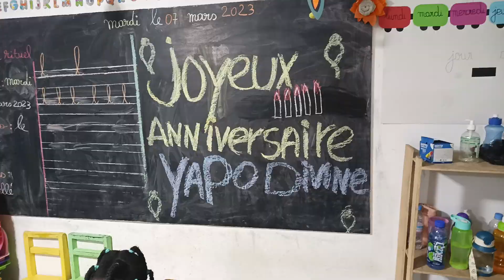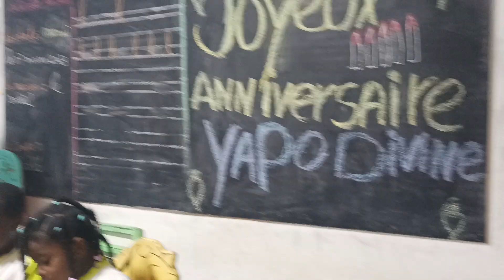joyeux anniversaire Yapo Divine 07/03/2023 groupe scolaire Abondance